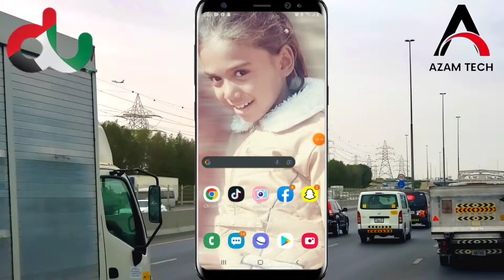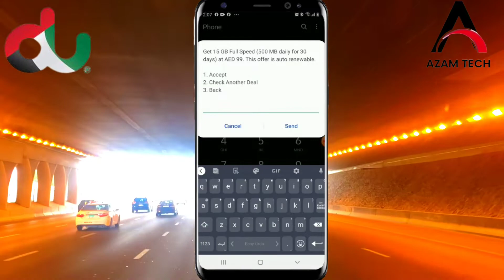How to get 15 GB social media and 28 GB du internet package offer 2022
this video I'm show you How to get 15 GB social media and 28 GB du internet package offer 2022

du internet package offer 2021 30gb data aed.75
du data offers
du data offers prepaid
du prepaid plans
Du uae full speed data
du monthly data package
du monthly data package 55 aed
du monthly data package 25 aed
du offer du data package
uae du data package